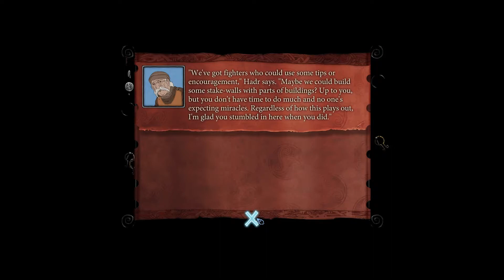Banner Saga 2. Part 6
Storyline of The Banner Saga Trilogy.